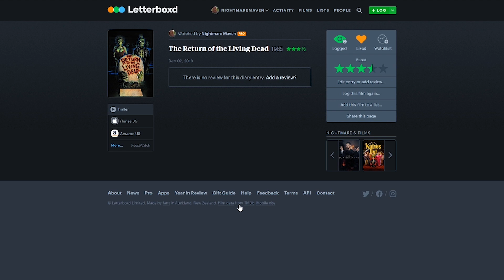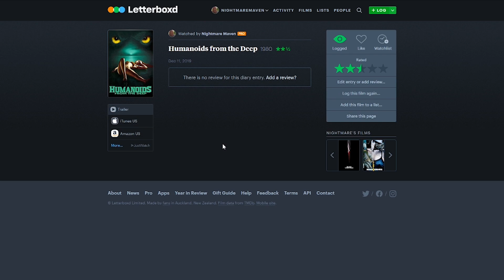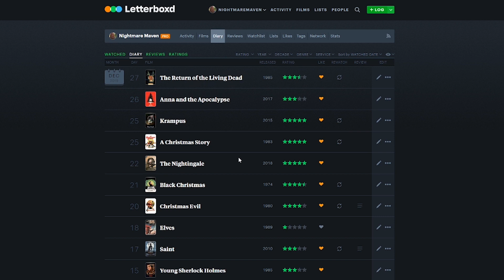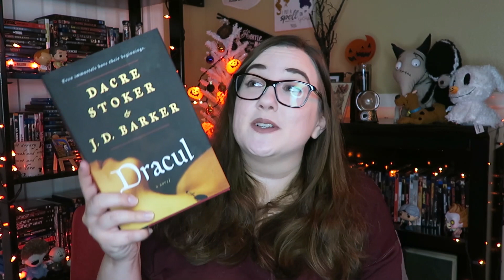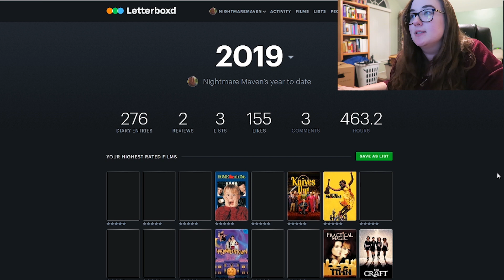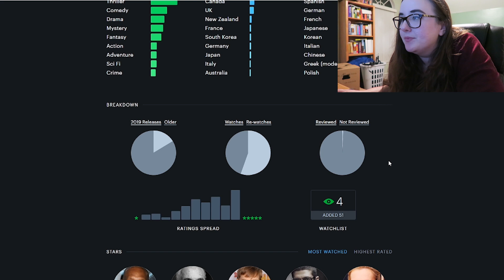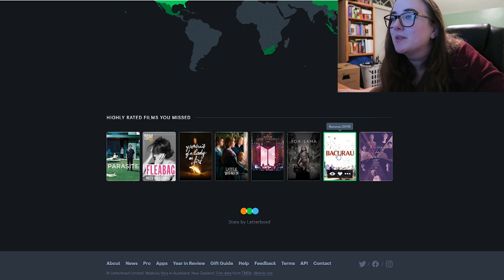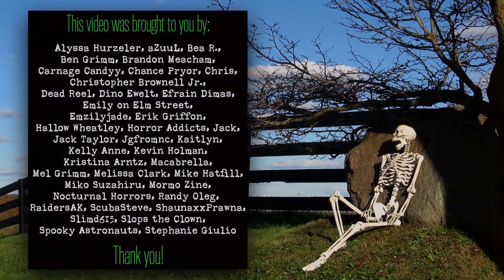Top 10 Horror Movies of 2019 | Favorite Horror Books of 2019 | December Recap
This is a long one, so get comfy and join me in recapping all the horror movies and books I watched/read this year!